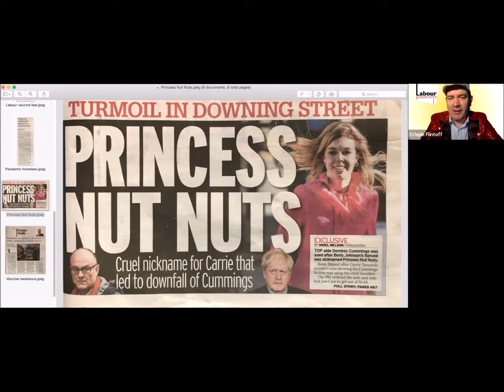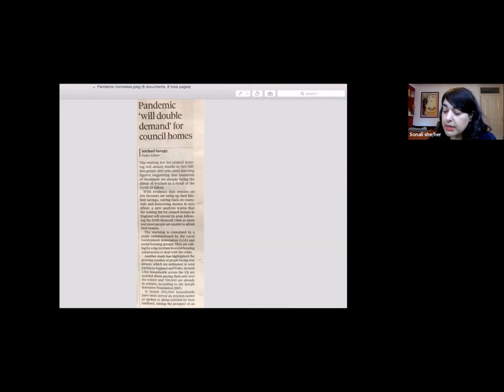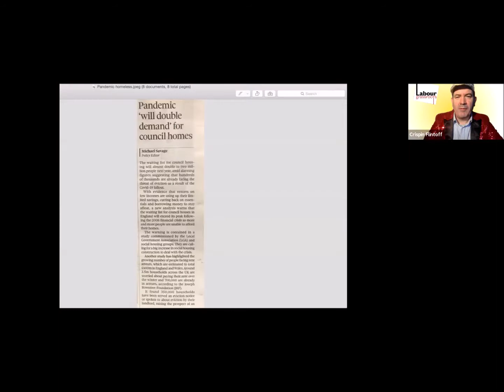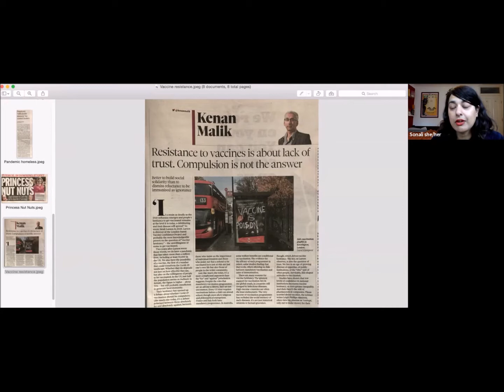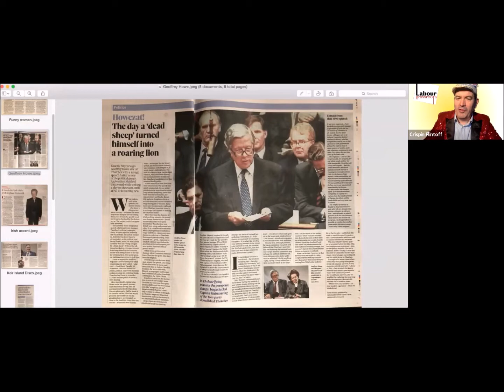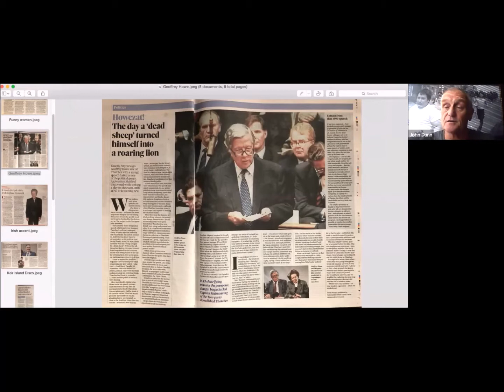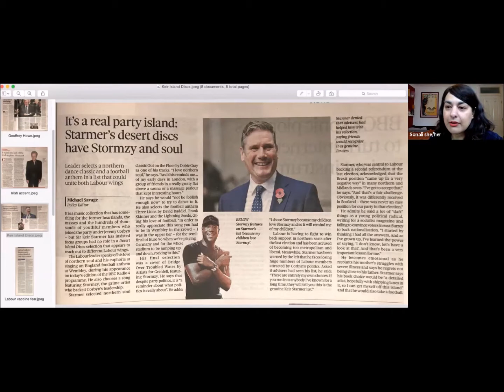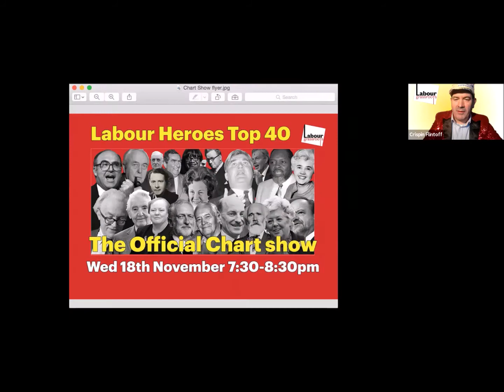NEC elections results show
Featuring a newspaper review with Sonali Bhattacharyya and John Dunn.
Plus NEC election result discussion with Ann Black and Mish Rahman, plus Esther Giles, Mark McDonald and John Wiseman.
Comedy from Suzy Bennett, Patrick Monahan and Don Biswas.
Finishing the show with a song is Robb Johnson.
Hosted by Crispin Flintoff